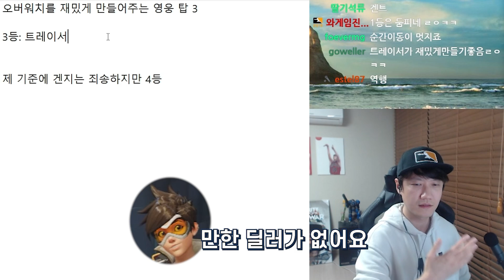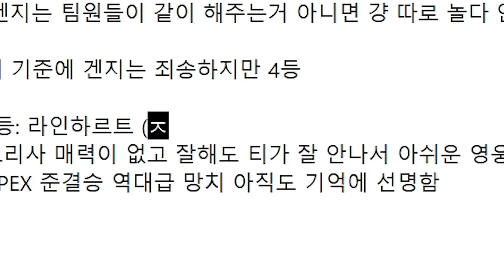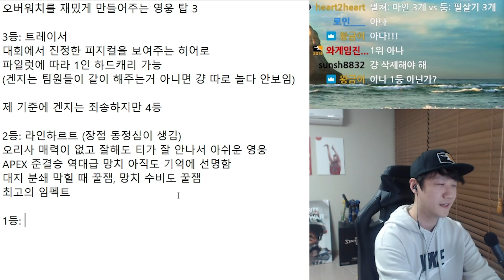오버워치 최고의 영웅 탑3 / 제프형 제발 이런 캐릭만 만들어줘 [게임썰]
개인적으로 오버워치에서 가장 잘 만들어졌다 생각하는
영웅 탑3를 뽑아봤습니다.

부족하지만 감성진 고품격 IT와 게임 리뷰 거기에 VLOG까지!

▶김정민 트위치 생방송 채널